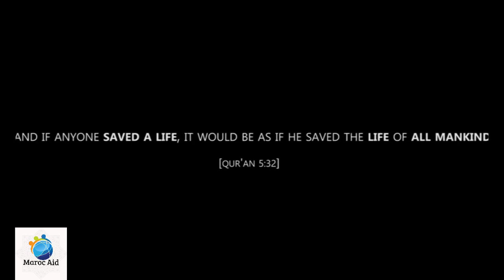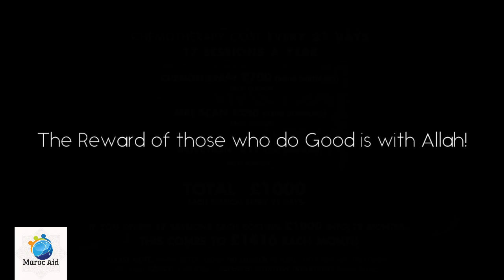Sister Amina Suffering Cancer - Maroc Aid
Our sister Amina is suffering from cancer and needs urgent life saving treatment.

Amina has been suffering since May 2016 and has struggled to receive the treatments and medicines she needs due to the costs of these treatments.

Since we last visited her in early December we received a disturbing call from her uncle telling us that now her situation has taken a turn for the worse and she must undergo strong treatment in hopes that it will be the way to shifa for her by the Grace of Allah

Currently Amina needs to pay:

Chemotherapy: 8500 Moroccan Dirham (every 21 days)

Injections administered in the Pharmacy: 200 Moroccan Dirham a day (for 20 days)

MRI scan: 3500 Moroccan Dirham

We are at a point that this treatment is vital for our sister and is a last resort to trying to help her attain a cure for her cancer